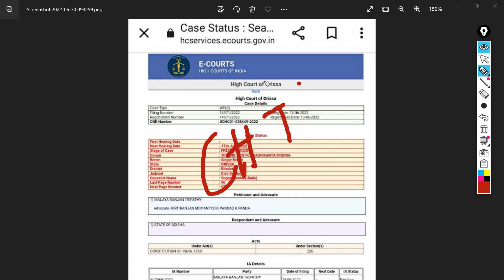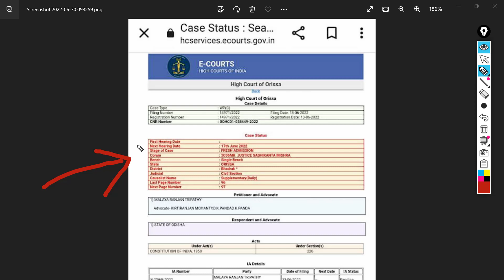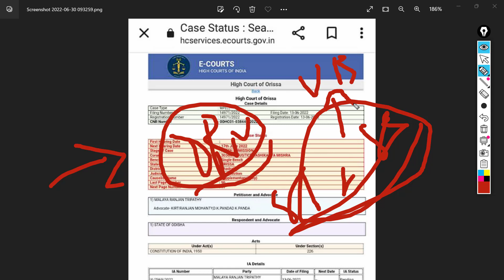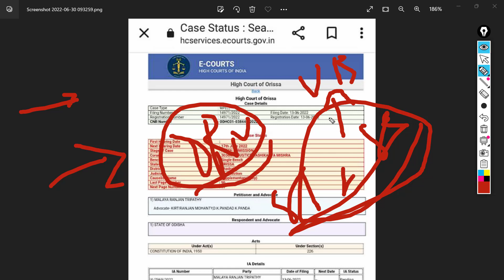CHT Case ଆଜି ହାଇକୋର୍ଟ ରେ କଣ ହେଲା ll CHT CASE TODAY NEWS ll CHT NEW NEWS ll CHT FINAL MERIT LIST